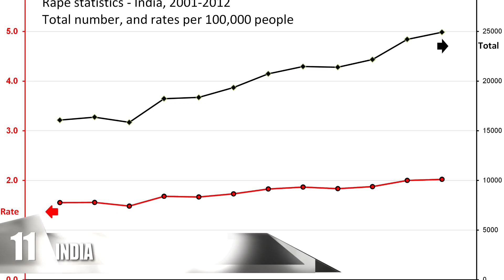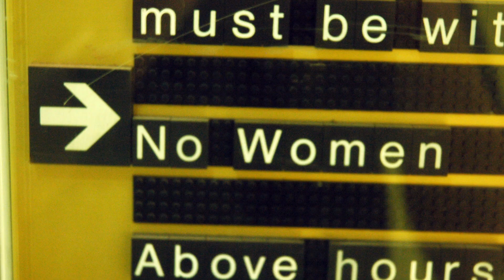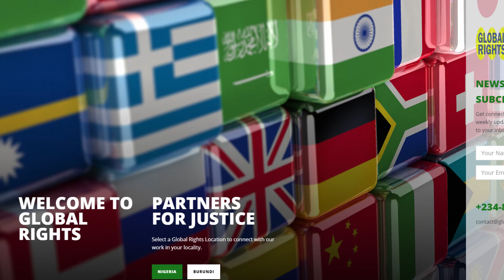12 Worst Places To Be BORN A GIRL!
Worst places on earth to be born a woman! These countries have gender inequality where women often don’t have the same rights as men